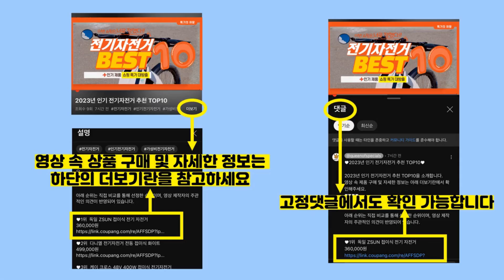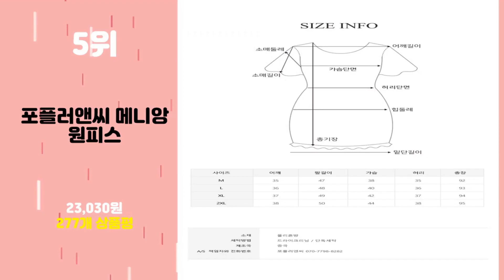2023년 가성비 겨울드레스 추천 TOP10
2023년 인기 겨울드레스 추천 TOP10을 소개합니다.

♥10위   오렌지다몸 앤젤아이 여아용 진주망사기모원피스  [  34,000원  ]

♥9위   별별모아 너무 편한 피치기모 플리츠원피스 홈웨어원피스 롱 빅사이즈 임산부 홈원피스 홈드레스  [  9,900원  ]

♥8위   페이퍼먼츠 리본에이드 에이라인 니트 원피스 00791  [  27,550원  ]

♥7위   타니즈 에이라인 벨티드 여성 하객 원피스 마리안  [  22,270원  ]

♥6위   아이엠수 기모 비너스 원피스  [  19,800원  ]

♥5위   포플러앤씨 메니앙 원피스  [  23,030원  ]

♥4위   포플러앤씨 스콜 브이 니트 원피스  [  41,195원  ]

♥3위   고잉키즈 여아용 얼음공주 드레스  [  20,680원  ]

♥2위   남자 긴팔 슬림핏 옥스포드 버튼다운 와이셔츠  [  19,800원  ]

♥1위   코지데이 1+1 수면잠옷 롱원피스잠옷 홈웨어 파자마 기모단추원피스  [  29,800원  ]